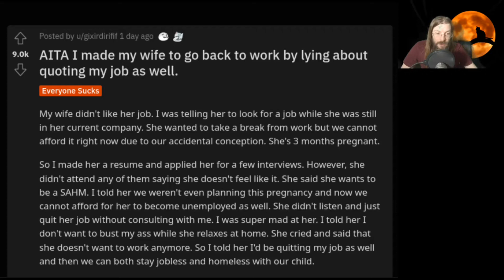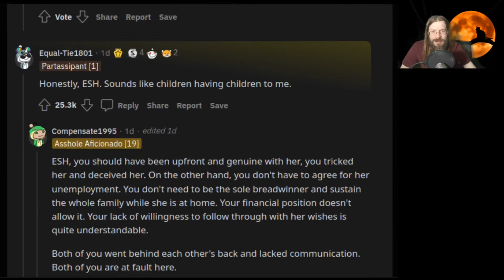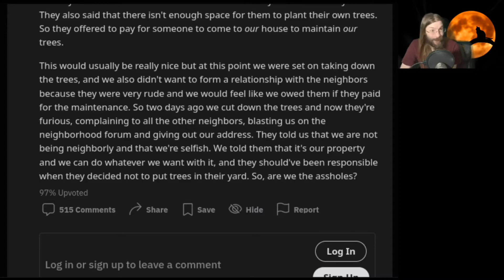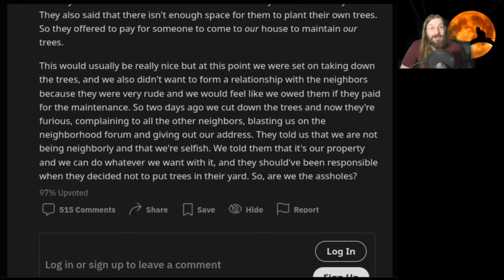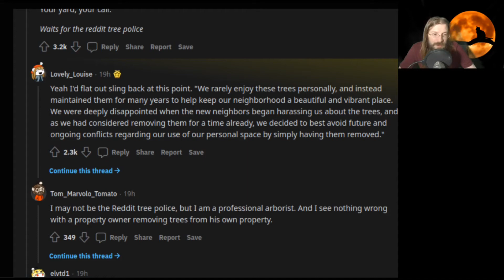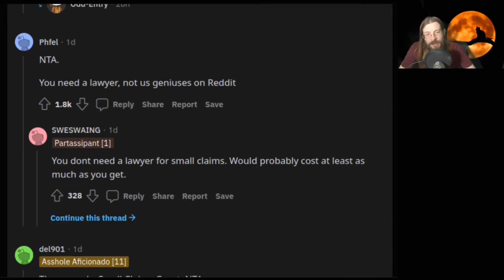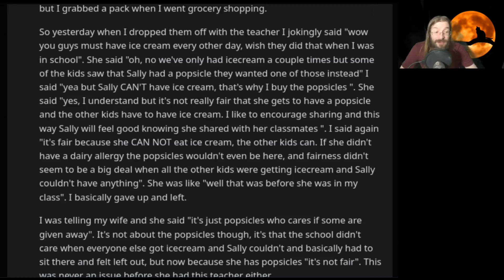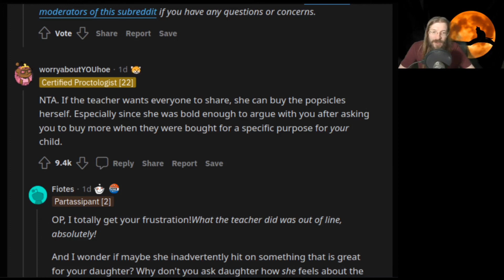AITA For Lying to My Wife About Quitting? | 4 r/AITA | Brian's Advice 386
00:00 AITA I made my wife to go back to work by lying about quoting my job as well.
03:43 AITA for chopping down the trees in my backyard even though my neighbor liked them and asked me not to?
07:18 AITA for reaching out to my “friends” family after he disappeared without paying rent and completely trashed my apartment?
09:43 AITA for making a big deal over popsicles
13:25 Outro